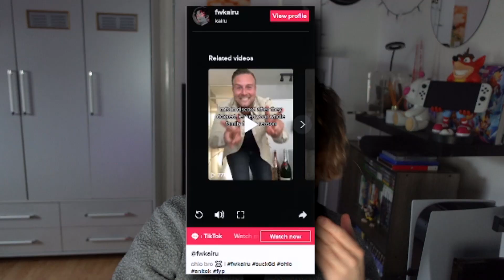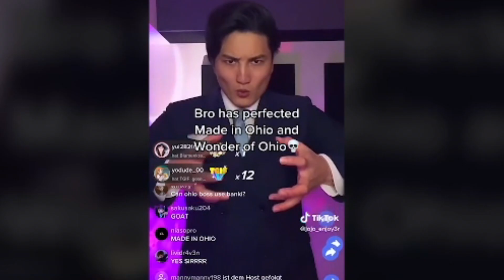MEMES OF NOVEMBER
It is that time again.